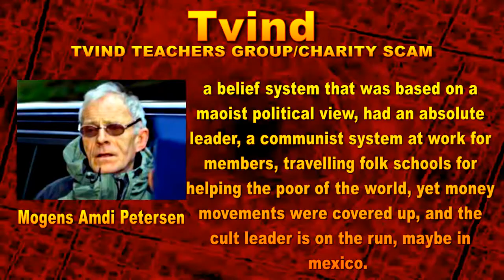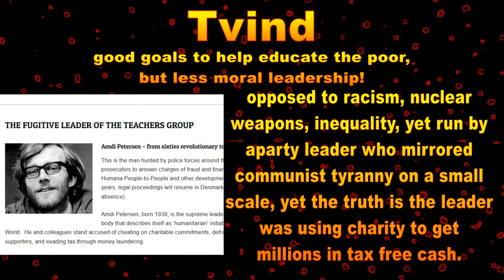Maoist Cult Leader Runs Charity Scam Non Religious Cults